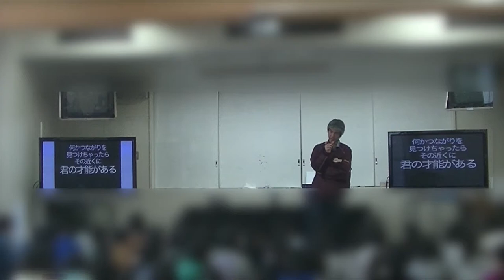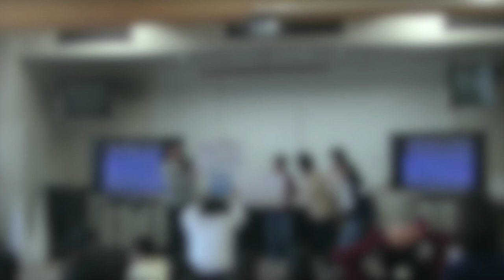八景小5年 お天気の授業 it's a motesaku world 2019 公開版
00:20 世界一○○な！を全員発表
13:20 モテサクトーク・アタマを簡単によくする３原則
32:50 グループ分け・好きな季節同士でまとまろう
37:40 グループ発表のルール説明・話の聞き方を工夫しよう
55:00 ネタ作りのルール説明・話の伝え方を工夫しよう
59:00 ネタ作りシンキングタイム
1:08:35 チーム1発表　梅雨前線
1:11:15 チーム2発表　雷
1:16:05 チーム3発表　酸性雨
1:20:05 チーム4発表　温暖化
1:22:15 チーム5発表　雨のでき方
1:24:45 チーム6発表　白い雲と黒い雲
1:27:15 チーム7発表　雪のでき方
1:29:15 チーム8発表　台風と竜巻
1:30:45 チーム9発表　雷の威力　モテサクグランプリ受賞
1:33:05 チーム10発表　気圧とは？
1:35:40 モテサクの感想とグランプリ発表！
1:38:55 エンディングハイタッチ！